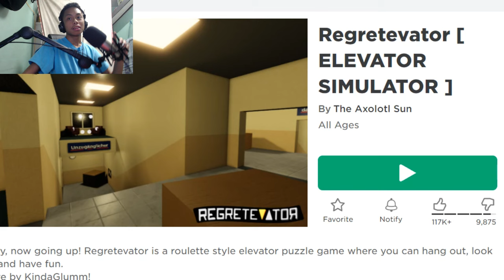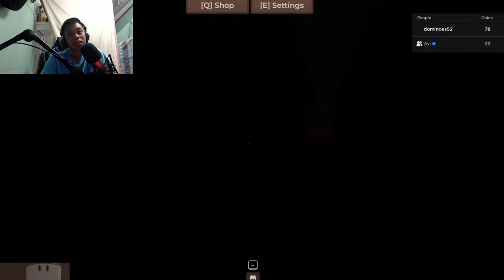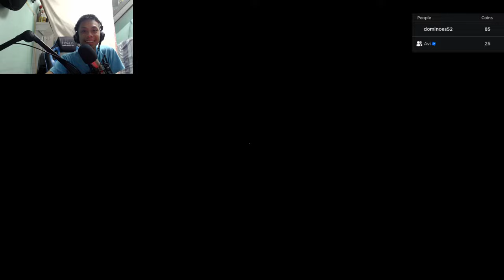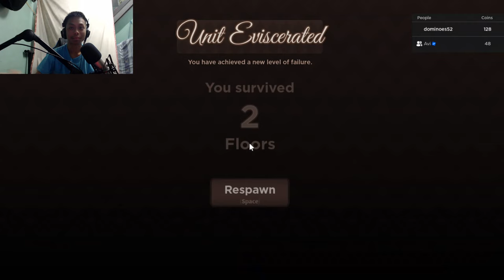I regret this game...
cool and non regrettable experience

Special thanks to @avi_ella

Untitled‎
Tuesday, ‎April ‎9, ‎2024, ‏‎3:46:55 PM